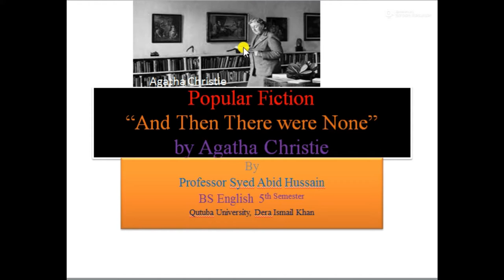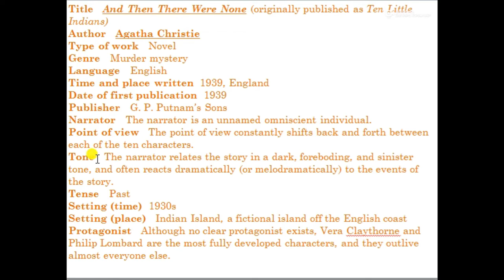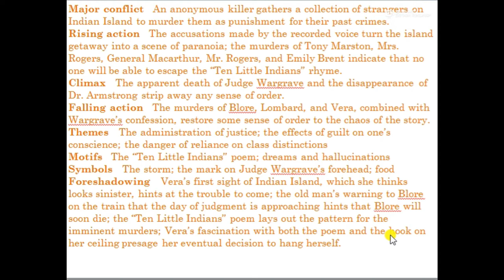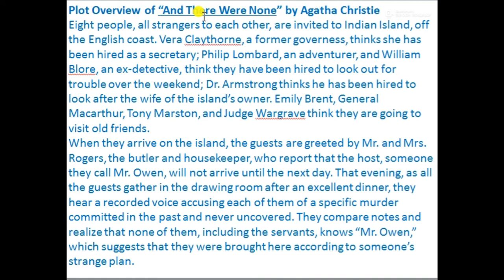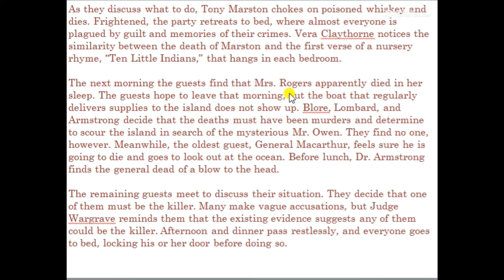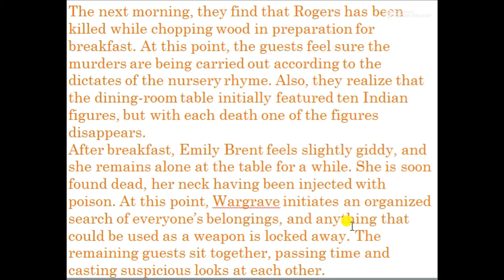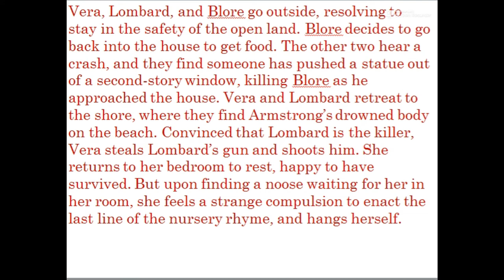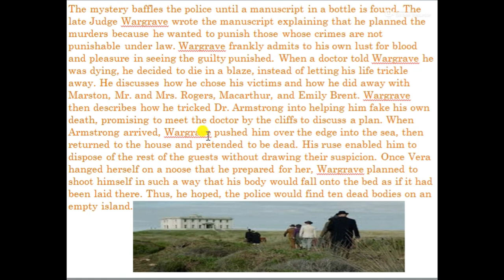And Then There were none / Agatha Christie / Popular Fiction / Lecture 7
@And Then There were none @Agatha Christie @ Popular Fiction @novel